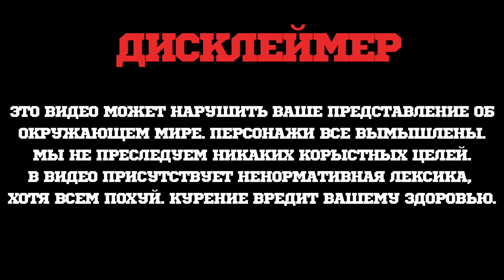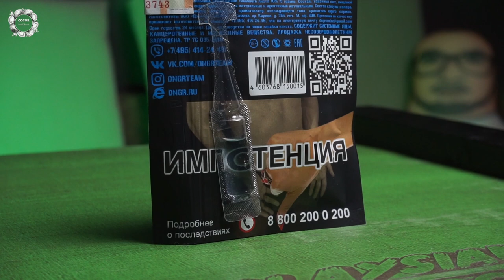АНБОКСИНГ MALAYSIAN TOBACCO И КАЛОДКА SHUTTLE